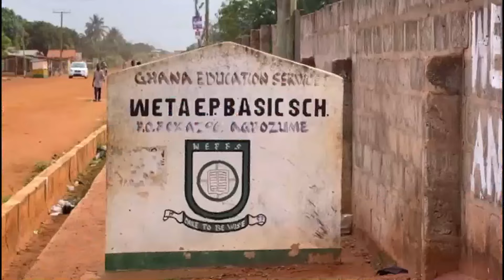Premtobre Kasee (30-10-24)